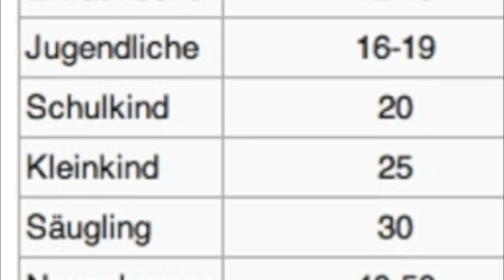skywatchbretten - 17. Mai 2012 - normales Chemtrailwetter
Abends war dann wieder alles dicht...

No Copyright!!!